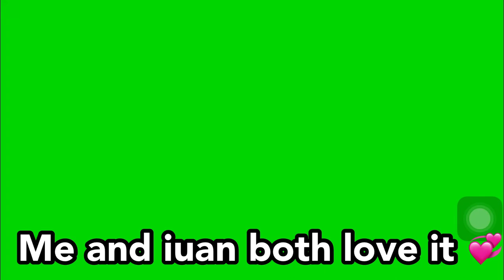Mao Mao: Sings Sweet dreams are made of this and thank you so much for the gift Diamond Quartz 💞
We love it diamond 💞